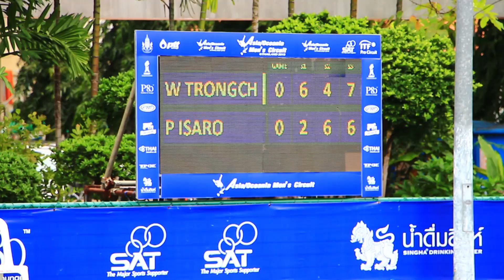08 09 61 PTT - ITF Men's Circuit Trongcharoenchaikul, Wishaya1 VS Isaro, Pruchya5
Trongcharoenchaikul, Wishaya1 VS Isaro, Pruchya5